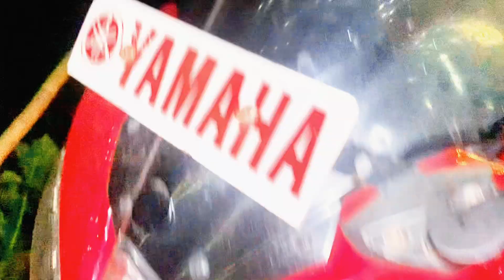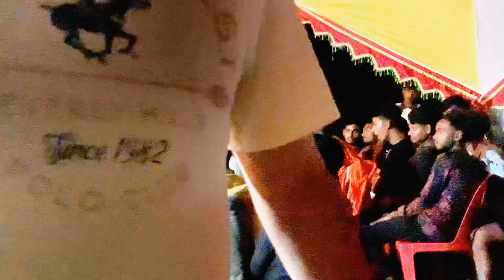হলুদ সন্ধ্যা | Biya Vlog | ভাইয়ের হলুদ সন্ধ্যা | Sonet Squad | New Vlog 2024